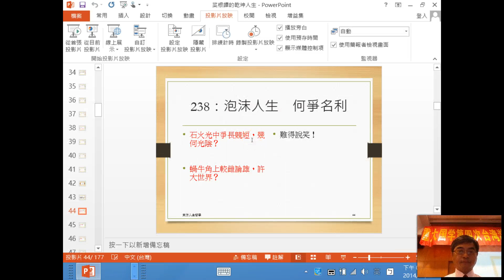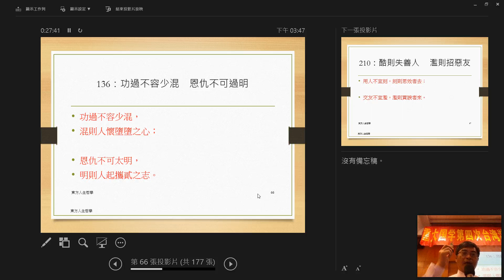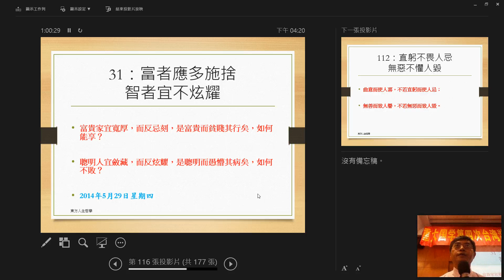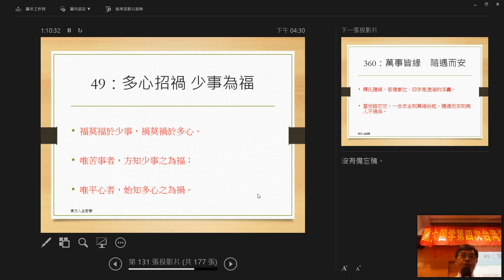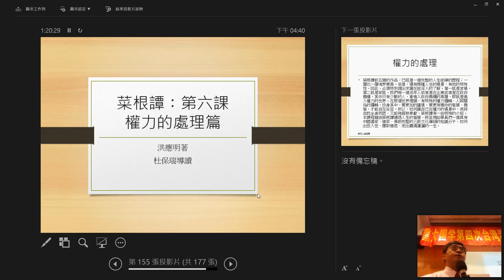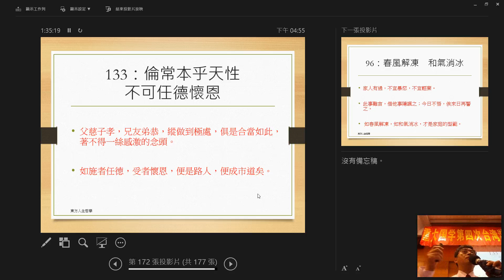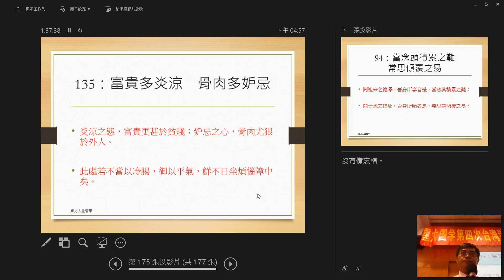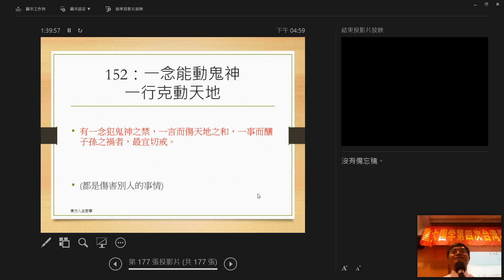台大哲學系杜保瑞 : 菜根譚的乾坤人生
易經學會主辦  重慶大學國學班